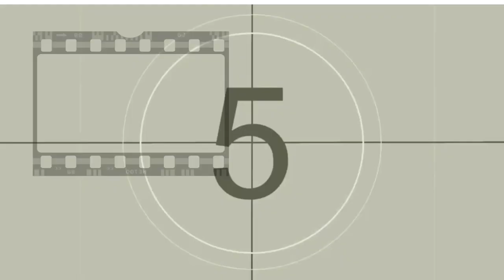VIOLENCIA A LA MUJER HISTORIAS LLEVADAS A LA PANTALLA GRANDE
4 GENEROS DISTINTOS CON UN HILO CONDUCTOR EN COMÚN LAS DISTINTAS FORMAS DE VIOLENCIA A LA MUJER EN CADA HISTORIA !!!
DE LO CONMOVEDOR A LO TERRORIFICO NO TE PIERDAS ESTA SELECCIÓN especial en el día de la mujer